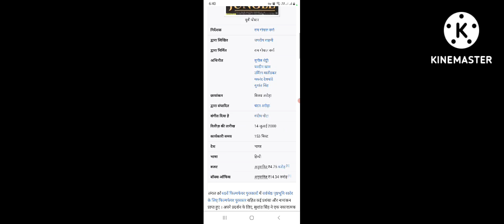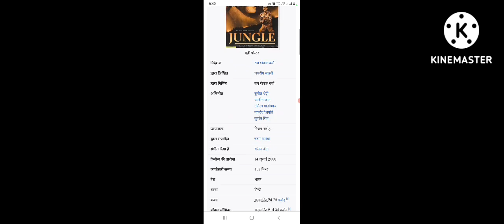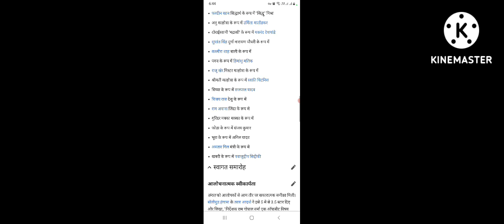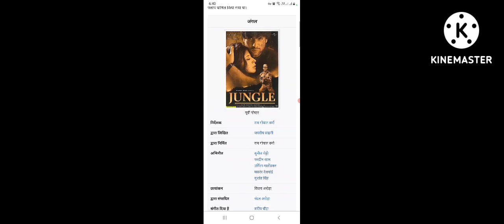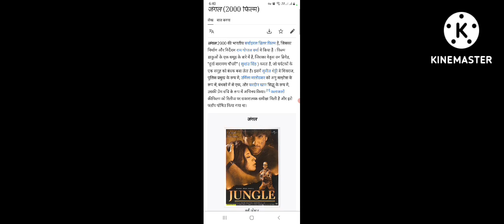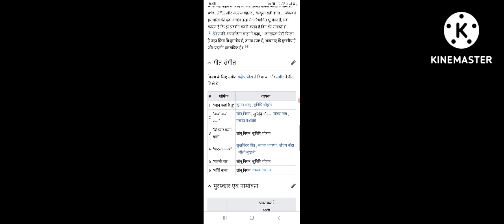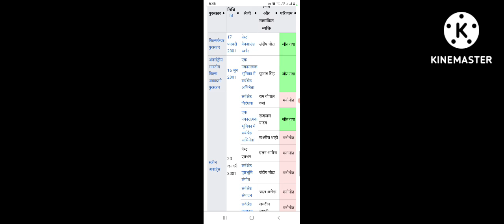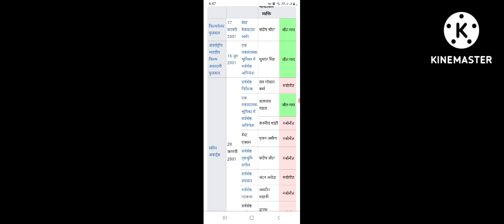Jungle (2000) Full Hindi Cinema Action Movies || Suniel Shetty || Facts Story And Talks #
Jungle
2000
Full Hindi Cinema Action Movies
Facts
Story
Talks
Actor's Name
Romance
Suniel Shetty
Fardeen Khan
Urmila Matondkar
Sushant Singh
Kashmira Shah
Rajpal Naurang Yadav
Raju Kher
Himanshu Malik
Avtar Gill
Makrand Deshpande
Manmeer Singh
Vijay Raaz
Swati Chitnis
Anil Yadav
Ram Awana
Ashraf Ul Haq
Sanjay Kumar
Gurinder Makna